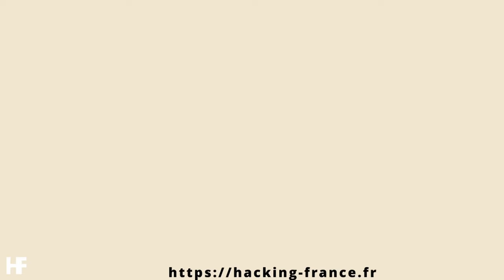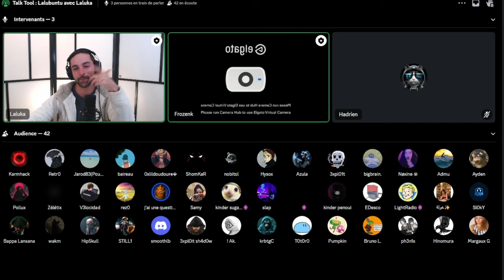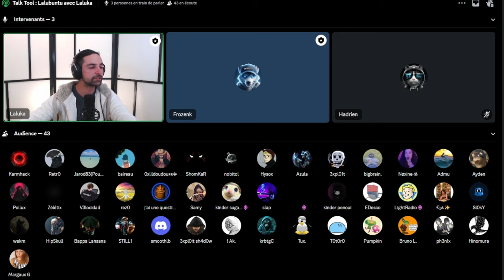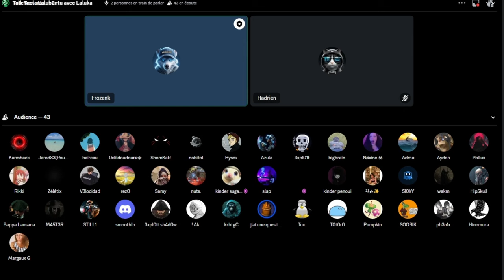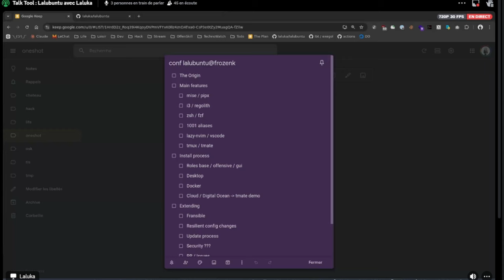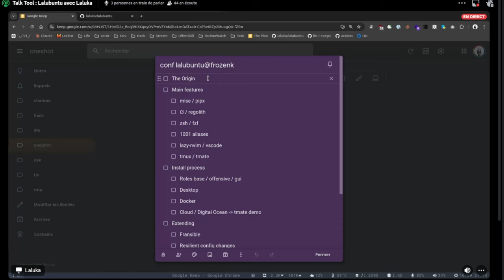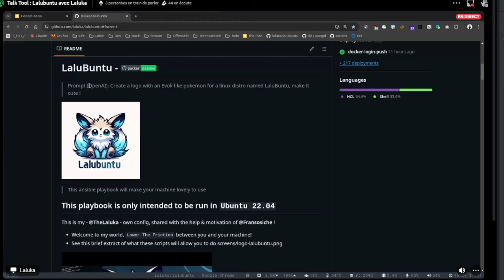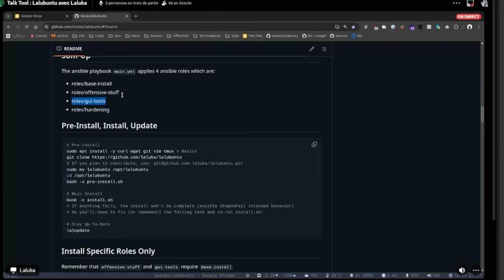REPLAY - Talk Lalubuntu avec Laluka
👋 Bienvenue dans cette nouvelle vidéo consacrée à Lalubuntu et divers conversations cyber

⏱️ Contenu de la vidéo :